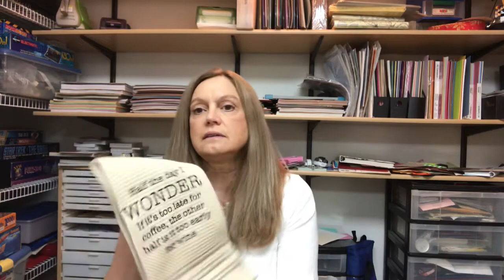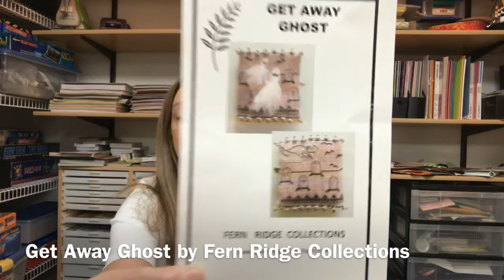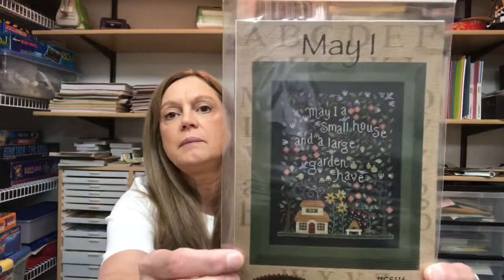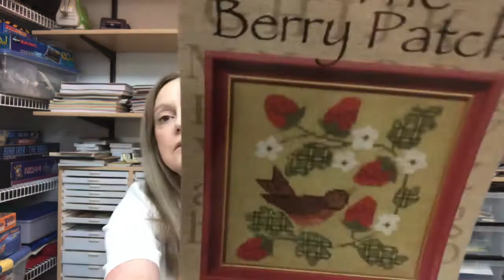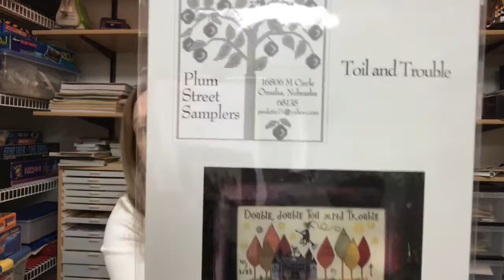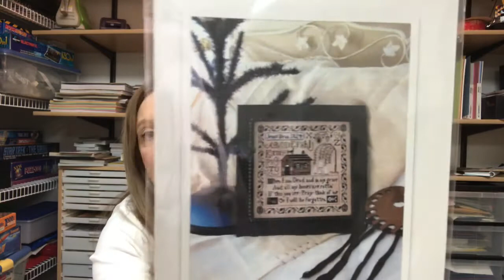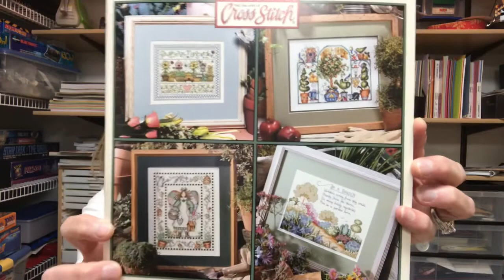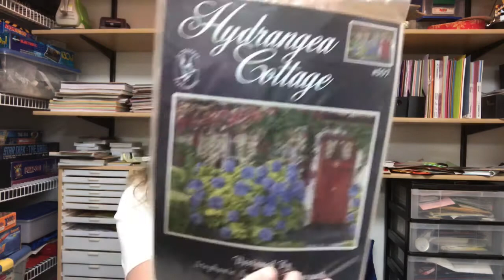FlossTube #9: Cobweb Corner Cross Stitch, Finish, New Start, Haul, Going to Germany, New Charts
Cobweb Corner Cross  Stitch is an online only cross stitch store specializing in new and used cross stitch.

The winner for the giveaway for this video has been chosen.

Pako Floss Organizer

Pako Needle Organizer

6" Q-Snaps

8" Q-Snaps

Jewelry by Carla